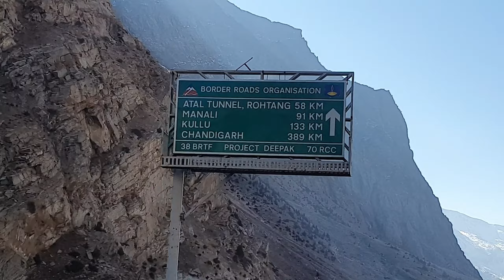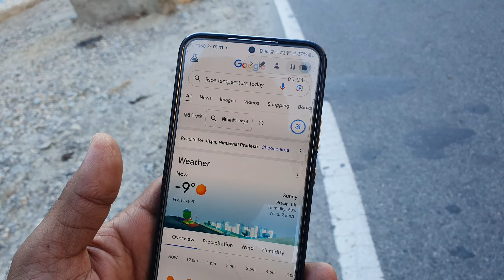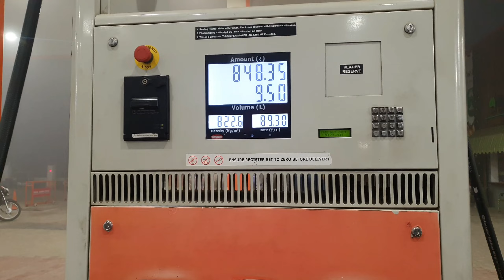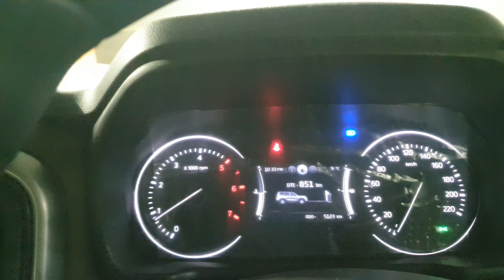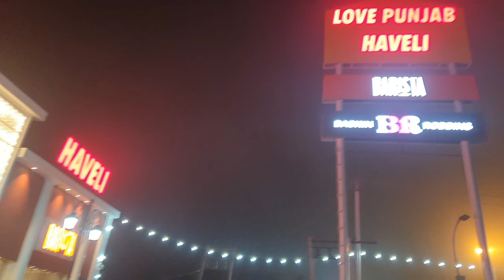Darcha To Delhi Road Trip 600 km NON STOP DRIVING EXPERIENCE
Darcha To Delhi Non Stop Driving Complete Vlog ||